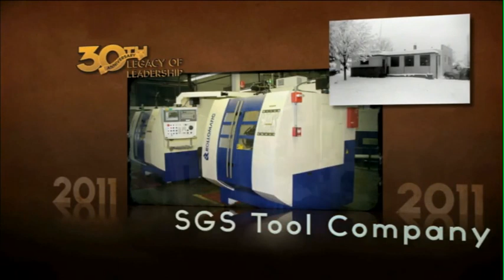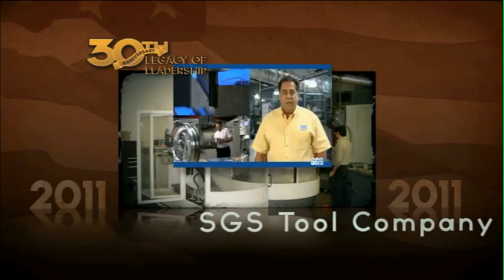SGS Tool Company: AD's 2011 Industrial Supplier Legacy of Leadership Award